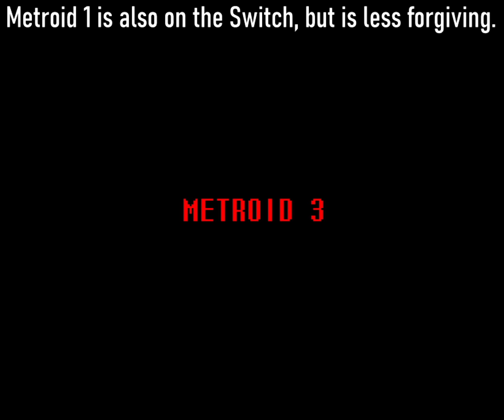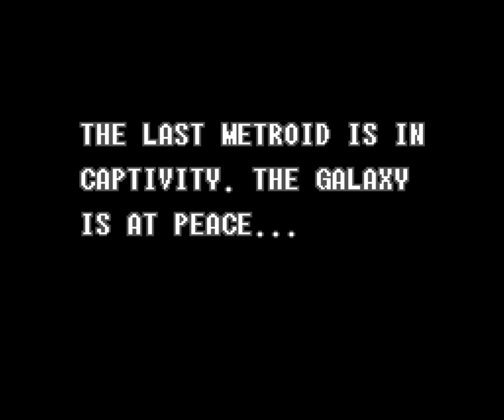Super Metroid - Part 1: Learning Old and New Tricks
With Metroid Dread coming out soon, now seemed like a good time to visit the game that got me interested in Metroidvanias in the first place.  We're going to attempt to teach some speedrunning tricks in the game, while also showing new players the intended ways to do things, so there should be something here for everyone!